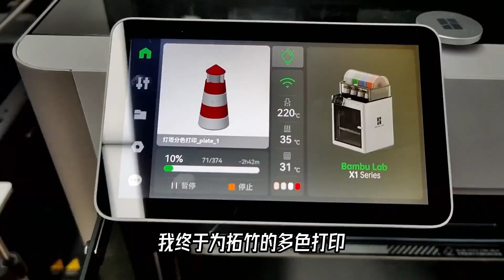就爱灯塔怎么办？那就用多色打印做一个，小巧精致【科学火箭叔】